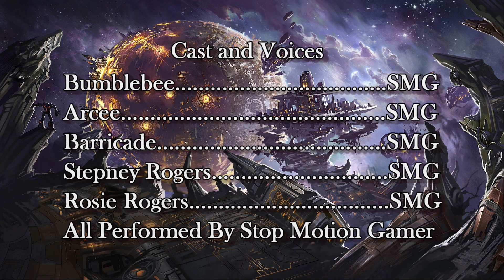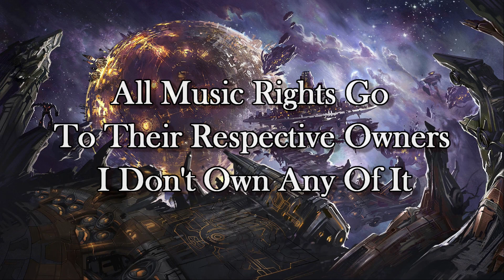Transformers - The Origins of War - Episode 5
Series - Transformers - The Origins of War.

Episode - Five.